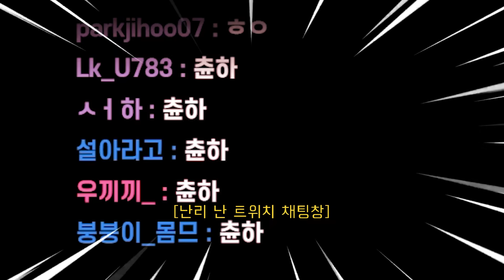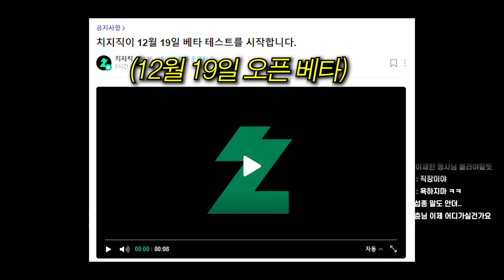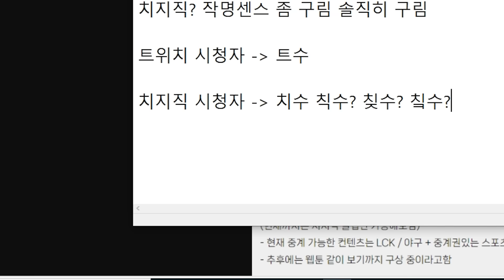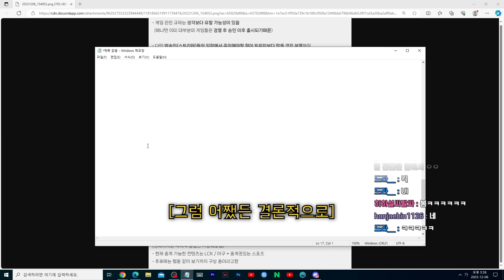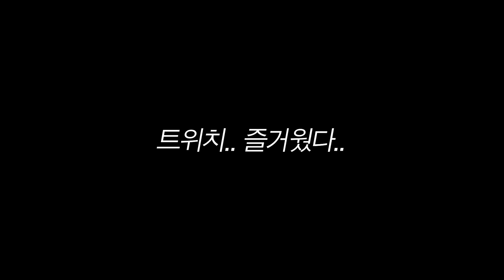발로란트 스트리머들 이대로 괜찮을까?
영상은 평일 오전7시, 주말 오전 8시에 업로드 되니까

[ChunChun 장비]
Monitor                  ≫ 벤큐 2746k
Mouse                   ≫ Finalmouse Starlight Pro TenZ edition - Small
Mousepad             ≫ vaxee pa b22
Headset                 ≫ shure se215
[ChunChun Valorant 인게임 세팅]

▶조준선 [ 점2 ] (발로란트cc프로그램 사용 네이비색 코드 000080)
▶감도 : 400 DPI 인게임 감도 : 0.6 줌감도 : 1

▶인게임 그래픽 설정
ALL 낮음 안티4x 이방성4x 선명함,블룸효과ON

▶엔비디아 설정
디바 70
그 외 색감은 편집